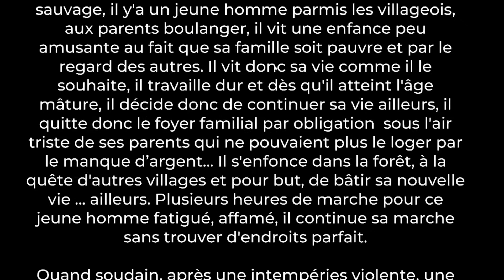Town Damn + Une surprise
voici une nouvelle vidéo sur l'avancement sur notre Jeu!!!

bon visionnage et n'hésitez pas a rejoindre notre serveur discord !